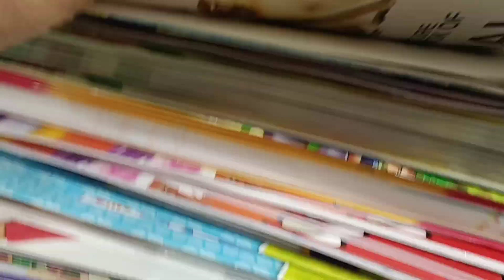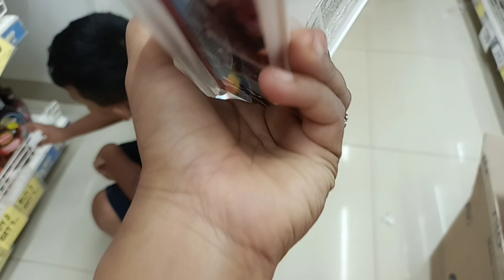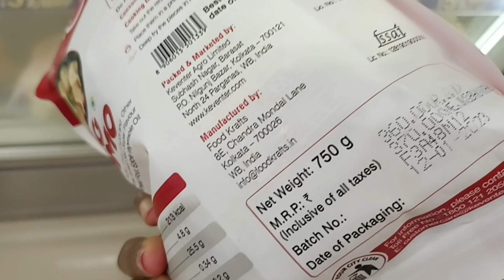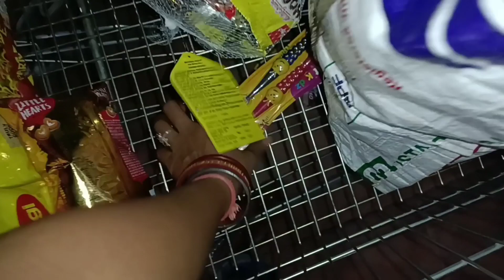Frozen momos😋😋 bhi hai aaj pata chala BDS Family Vlog